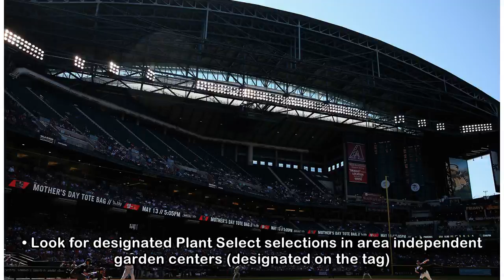Punch List: The third week in May is a good time to start planning a trip to the Flower Trial Garde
Punch List: The third week in May is a good time to start planning a trip to the Flower Trial Gardens in Fort Collins
 Mother’s Day weekend ushers in the busy shopping and planting season. What’s on your plant list this year? Garden centers are filled with blooming annuals, hanging baskets, roses and tomatoes— always ...